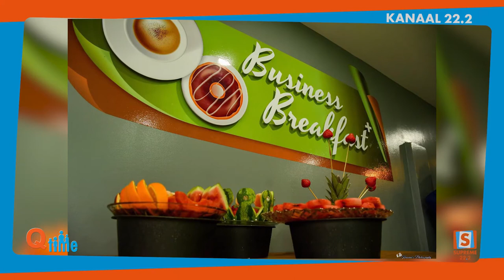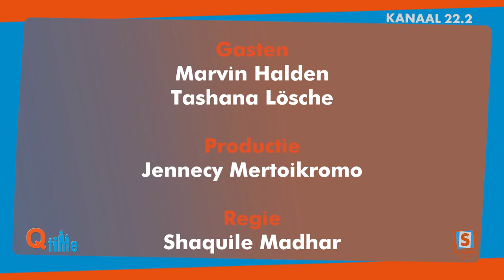Q-Time met Marvin Halden